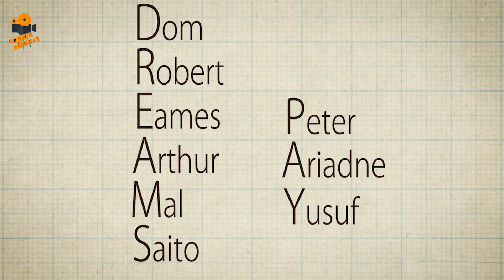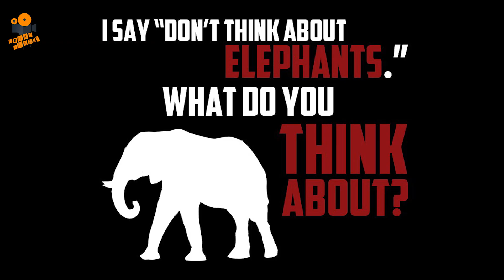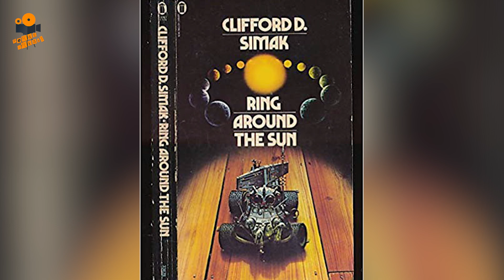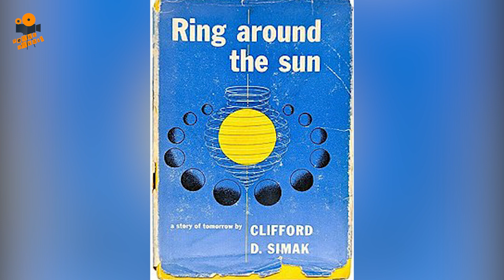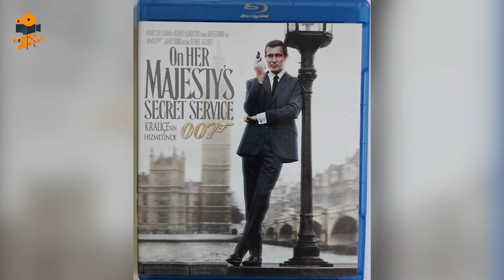İnception Filminin Kamera Arkası Tüm Bilinmeyenleri!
Katıl butonu ile cüzi miktarda bağışta bulunarak yaptığım işin daha sürdürülebilir olmasını ve çalışma şartlarımın kalitesini yükseltmemde bana destek olabilirsiniz:

Bizi Facebook, Twitter Ve İnstagram'dan Takip Edebilirsiniz...